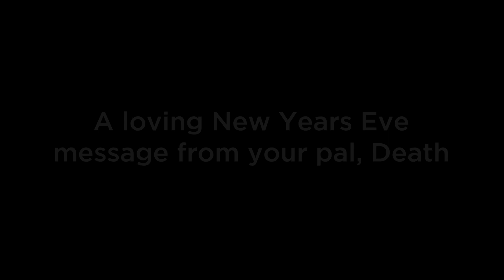Death Reviews Post-Mortem: New Years Eve 2022!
Everyone at Death Reviews hopes you had a fun Christmas and Holiday season!  And now it's time to close out 2022, and prepare for the arrival of 2023!  Death himself wants to wish you the best, and has prepared an end-of-year PSA to remind all of you to exercise caution in your revelries!

Remember what Death always says - safety first!  Happy New Year!